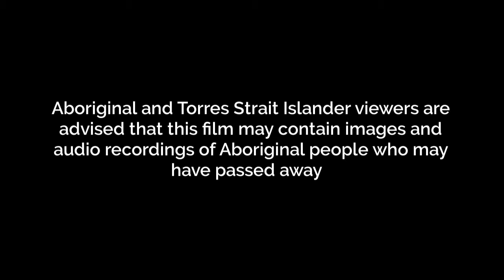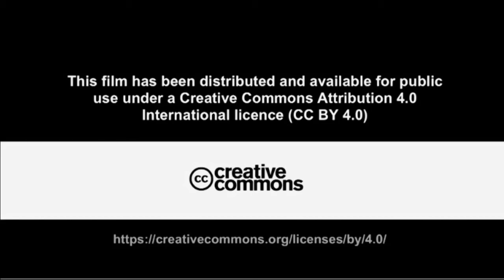Proper Kunin Law Ground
Walman Yawuru descendant, Goolarabooloo Elder Ronald Roe speaks from country calling for the revocation of the Rubibi Claim with the claim for those responsible to answer his calls as described also in 'Kunin Law - Crow & Country' - available at '